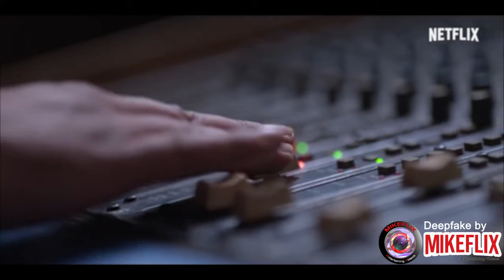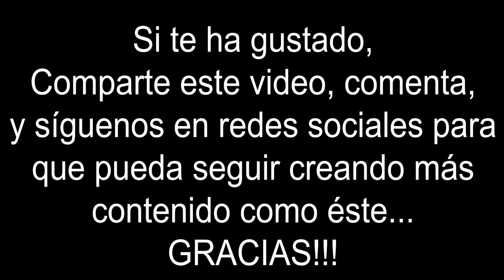LA AUTENTICA SELENA EN -La serie - Trailer Netflix - DEEPFAKE BY MIKEFLIX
Video realizado por mero entretenimiento con el objetivo de ofrecer a l@s Fans de esta maravillosa Artista, una versión de como hubiese sido la historia con el rostro de Selena Quintanilla. Este video ha supuesto un gran reto y muchísimo esfuerzo, debido al escaso material fotográfico y en video que hay, que sea de una calidad aceptable para aplicar esta tecnología... Espero que os guste!!!

Esto se ha realizado con todo el respeto y admiración que me merece Christian Serratos, en su magnifica actuación como Selena Quintanilla.
Compartid el video y dejad vuestros comentarios, serán muy bien recibidos!!

♦ Síguenos también en Instagram:
♦ Síguenos también en TikTok:
♦ Síguenos también en Facebook:
Nonprofit, only for the entertainment to the Luis Miguel Fans.

DESCARGO DE RESPONSABILIDAD:
No se reclaman derechos de autor en este video y en la medida en que el material pueda parecer infringido, afirmo que dicha supuesta infracción está permitida según los principios de uso justo en EE. UU. leyes de derechos de autor. Si cree que el material se ha utilizado de manera no autorizada, comuníquese con el autor.